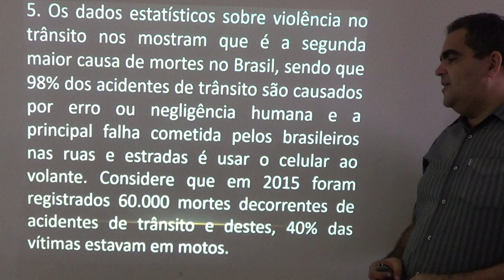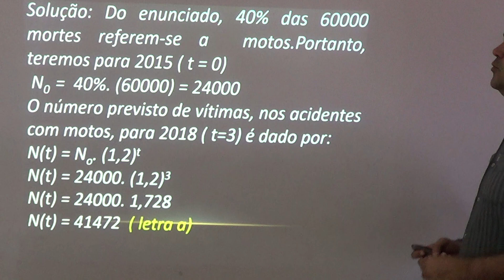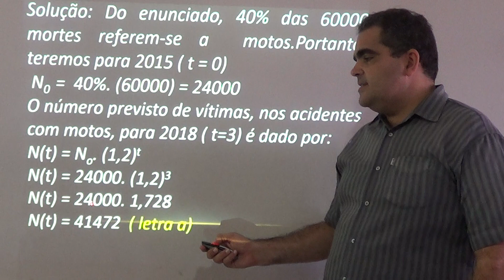exponencial 5 com karlao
Confira o site definitivo para sua preparação
Grupo de dúvidas : MATEMATICA - whatt:  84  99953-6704